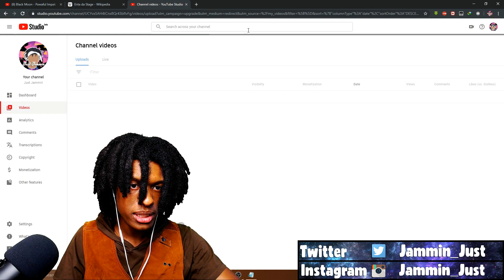Black Moon - Powaful Impak Reaction